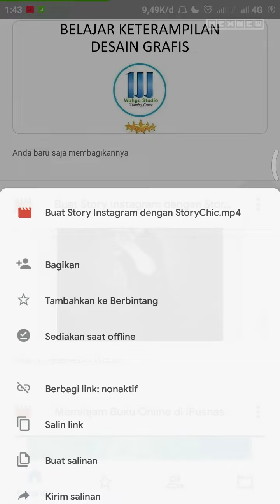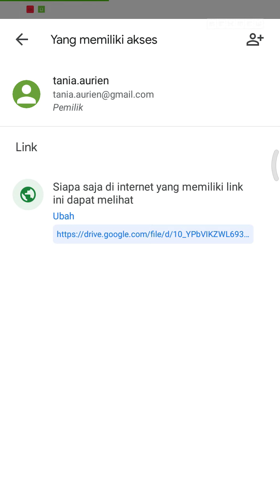Cara Mengaktifkan Link Berbagi di Google Drive Agar File Dapat Diaskses Tanpa Perlu Izin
CARA MENGAKTIFKAN LINK BERBAGI DI GOOGLE DRIVE AGAR FILE DAPA DIAKSES TANPA PERLU IZIN

Ketika hendak membagikan file yang kita upload melalui Google Drive biasanya kita harus mengaktifkan link berbagi atau menambahkan pengguna yang ingin dibagikan.

Dengan menyetel izin berbagi menjadi publik atau dengan mengaktifkan link berbagi masa setiap orang yang mendapatkan link dari file Google Drive tersebut dapat mengakses tanpa perlu izin dari pemilik.

Jika tertarik untuk mengetahui cara mengaktifkan link berbagi dari file yang diunggah di Google Drive anda disini anda bisa simak video berikut sampai selesai.